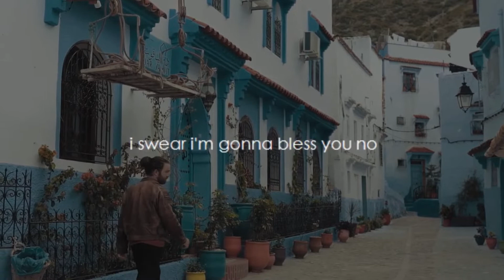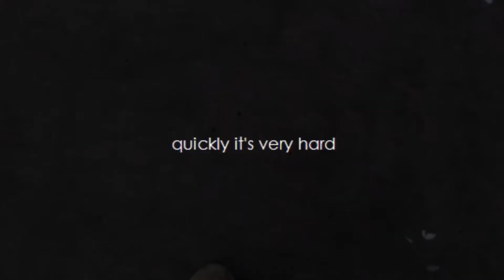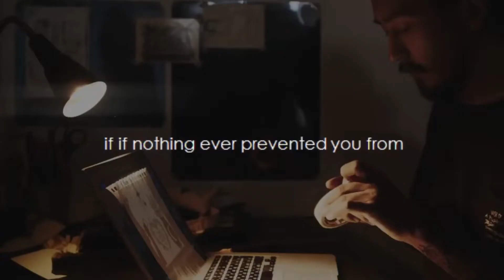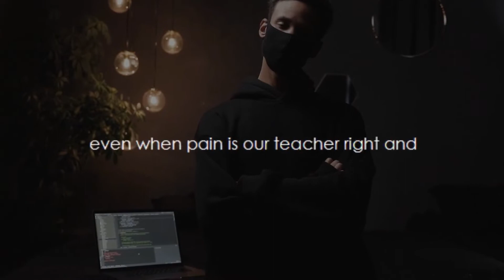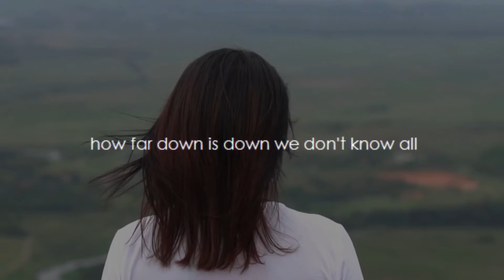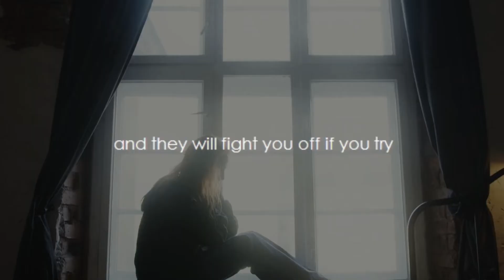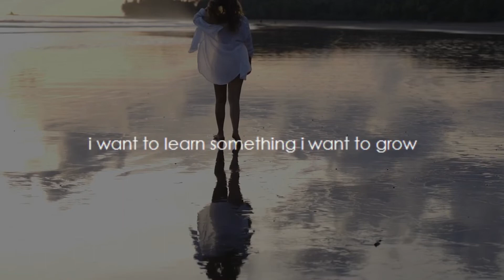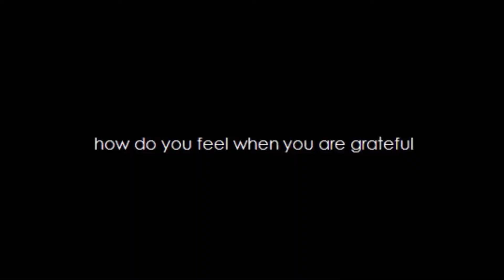THE POWER OF GRATITUDE - Best Motivational/Inspirational Speech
When you feel and express gratitude on a daily basis, you will become happier, more energetic, and more confident.

EVERY DAY ASK YOURSELF...What am  I grateful for today.

Live the life of gratitude 💜
*IDOOSEE *TOP 10 PRODUCT RECOMENDATIONS  for POWER OF GRATITUDE!...

* 365 day gratitude journal planner for women

* Floral Gratitude Journal For Women - unique gift ideas

* Good Days Start With Gratitude

* The 6-Minute Diary (The Original) | Gratitude Journal for Men & Women

* Gratitude and growth mindset journal to boost children's happiness, self-esteem, positive thinking, mindfulness and resilience

* HAPPY CONFIDENT ME Life Skills Journal: developing children’s self-esteem, optimism, resilience & mindfulness through 60 fun and engaging activities: 60 activities to develop 10 key Life Skills

* The 3 Minute Gratitude Journal for Kids

* The One-Minute Gratitude Journal for Teens

* Gratitude (Inner World Series): A Day and Night Reflection Journal

* Gratitude: A Way of Life